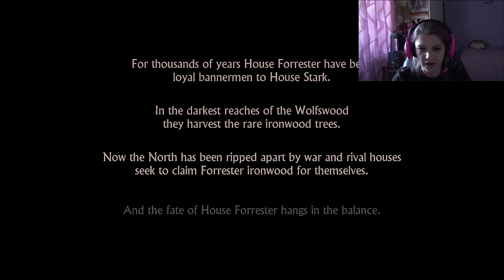Game of Thrones E01P01 'Our Journey Begins'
The right choice is hard to make...

Game of Thrones - A Telltale Games Series is a six part episodic game series set in the world of HBO's groundbreaking TV show. This new story tells of House Forrester, a noble family from the north of Westeros, loyal to the Starks of Winterfell.